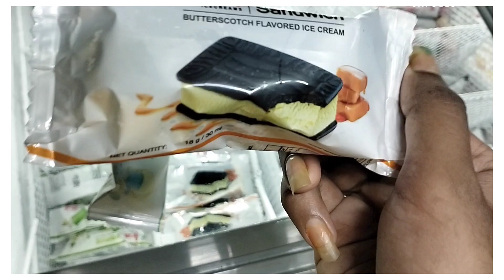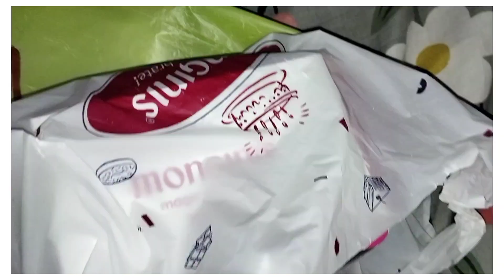MY FIRST VLOG || A DAY IN MY LIFE 💗|| SIMPLE VLOG EDITION 🌻@poulomibera118